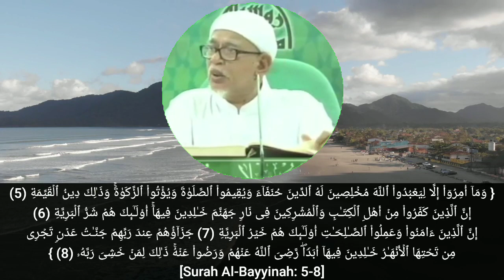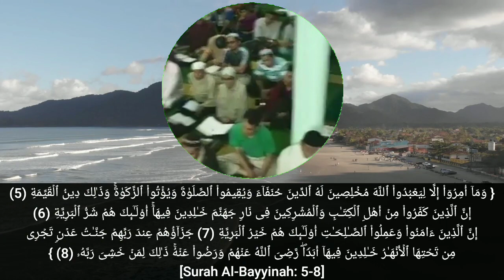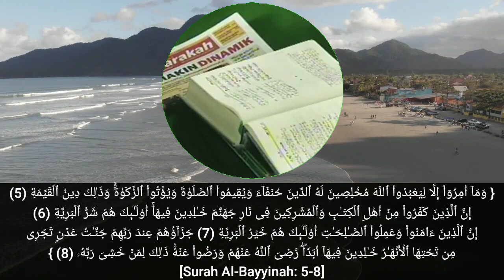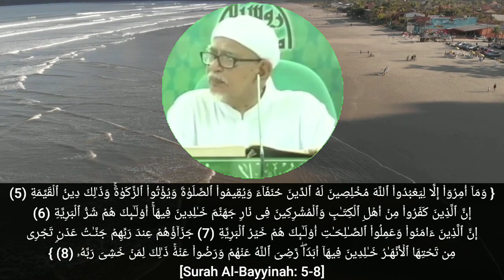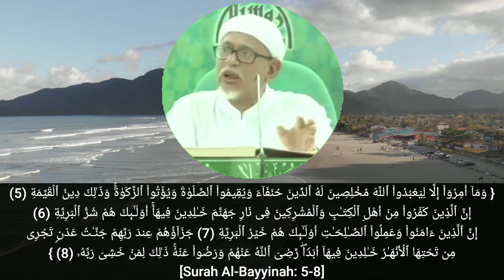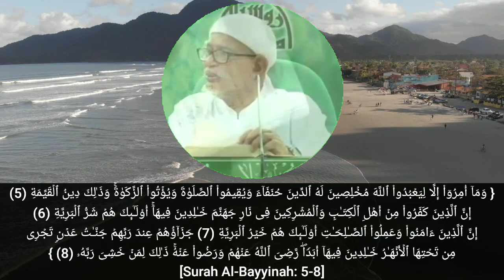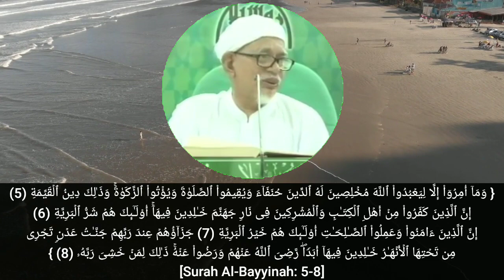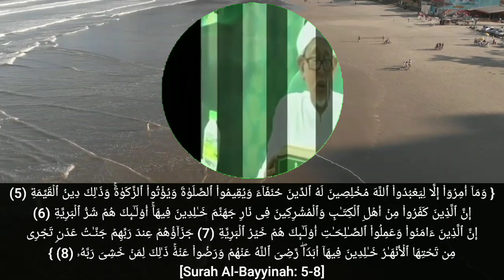Al-Bayyinah Ayat 5-8 | Kepentingan Memahami Tauhid dan Kisah Pemimpin Islam Yg Adil